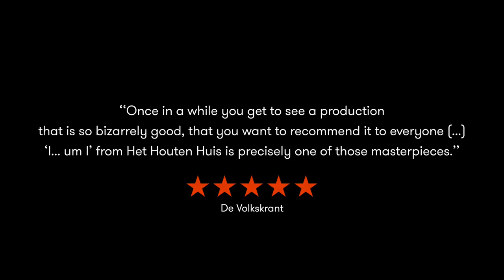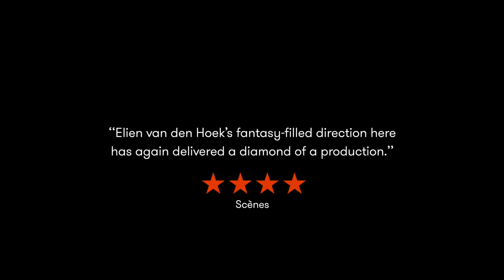Ik... Eh Ik (Het Houten Huis)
Direction & script: Elien van den Hoek
Assistant director: Zoscha van Erkel
Performers: Daan Hamel, Yannick Greweldinger (understudy)
Dramaturgy: Preben Faye-Schøll, Loes van der Pligt, David van Griethuysen, Maarten Smit
Set design & construction: Douwe Hibma
Props & set finishing: Marlies Schot
Costumes, fish & head: Freja Roelofs in collaboration with André Kok
Lighting design: Desirée van Gelderen
Technicians: Tjarko van Heese, Gerrit Schilp, Tomas van Schelven, Roy Vermeer
Technical advice for music: Frank Wienk
Magical advice: Woedy Woet
Backstage: Martijn Schrier

Coproducers: Het Houten Huis & Nordland Visual Theater in collaboration with Tryater.

Supported by: the Province of Friesland & De Lawei.